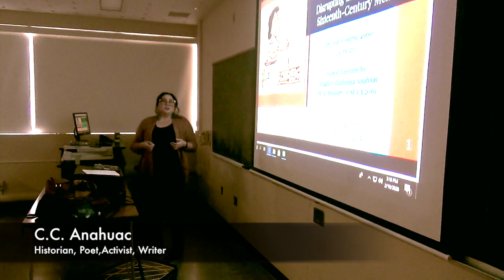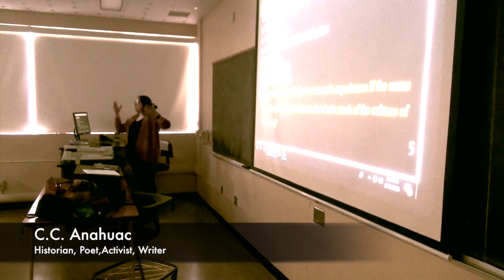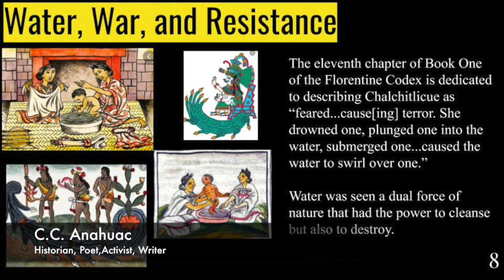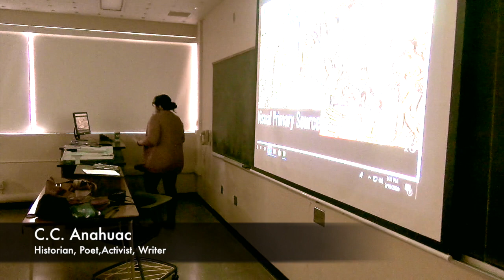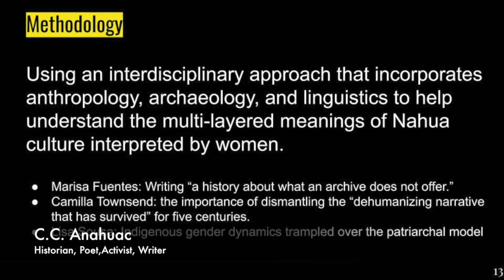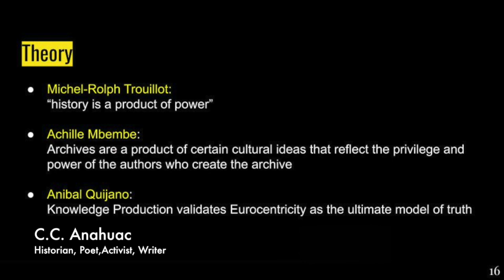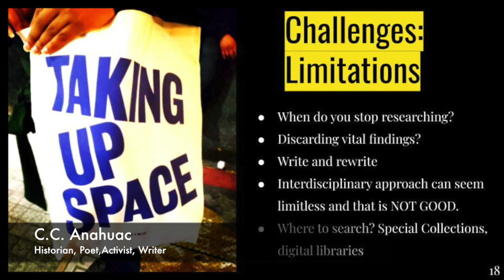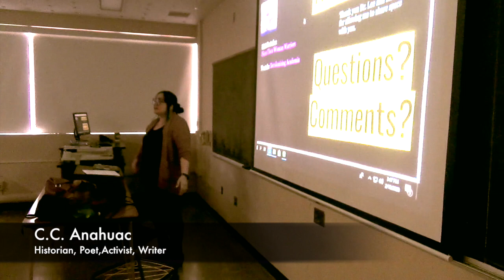DECOLONIZE: Presenting Thesis Findings: Indigenous Women of Mexico: CSULA: lecture by CC. Anahuac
Citlalli Citlalmina Anahuac was invited as a guest lecture for an undergraduate history class at California State University of Los Angeles on February 19, 2020. Her talk covered her recent research and thesis where she uses interdisciplinary approaches to argue that 16th century Nahua womxn were much more powerful and autonomous than we have been told. Cc.Anahuac believes in democratizing education and uses all social media platform to make sure that he research is steadily available to EVERYONE. Enjoy!

Contact MEXICAN EXCELLENCE
Citlalli:
Facebook and Instagram: Mexican Excellence

Citlalli Publications:

Poetry
Poetry Book: Decolonizing and Empowering Poetry

Encyclopedia of American Indian Contributions to the World: 15,000 Years of Inventions and Innovations (Facts on File Library of American History) PAPERBACK

Daily Life of the Aztecs on the Eve of the Spanish Conquest

Indian Women of Early México

Women in Ancient America, 2nd ed.

American Holocaust: The Conquest of the New World

The Colonizer's Model of the World: Geographical Diffusionism and Eurocentric History

The Other Slavery: The Uncovered Story of Indian Enslavement in America

Mexico Profundo: Reclaiming a Civilization

Race and Classification: The Case of Mexican America

Books in the Spanish Language:

México racista: Una denuncia (Spanish Edition)

500 años fregados pero cristianos (Colección Rius) (Spanish Edition)

My Publications:
My poetry book:
Obsidian Blades: Decolonizing Poetry For The Liberation of Indigenous People in Occupied Amerikkka

My Thesis:
See What the Cihuatl Saw: HOW SIXTEENTH-CENTURY NAHUA WOMEN SHAPED AND MONOPOLIZED SACRED POWER